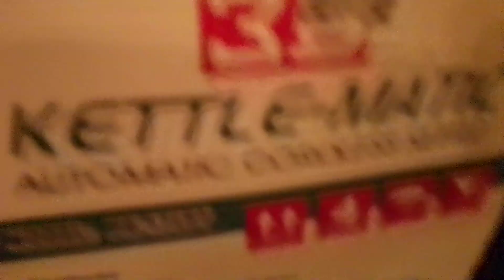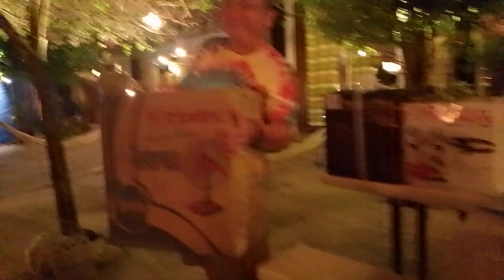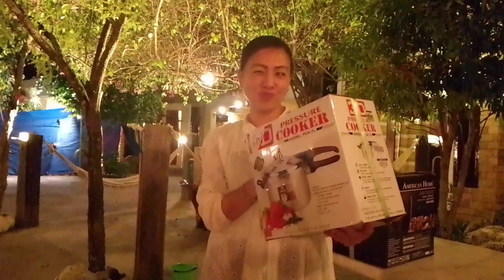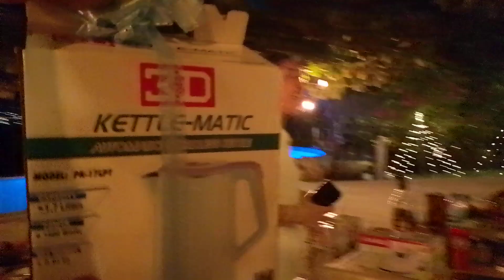May Pa Raffle si Amo at nanalo sa panglimang pwesto🙏🫰samalisland